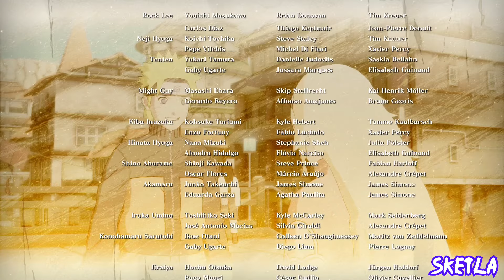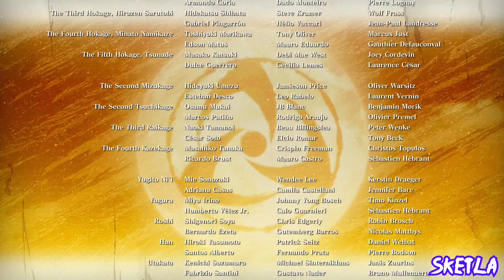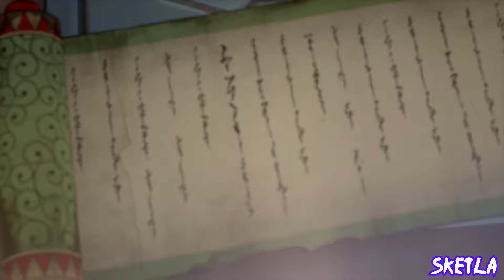🌻Истинная концовка!— Особая история Naruto x Boruto Ultimate Ninja Storm Connections | Часть 16 🌻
Всем привета, с вами Скетла!
Это прохождение особой истории Боруто в игре Naruto x Boruto Ultimate Ninja Storm Connections на Xbox Series X. Я много лет играл в игры серии Storm, поэтому не упустил и новую часть!
В этой части заканчиваю особую историю Боруто!